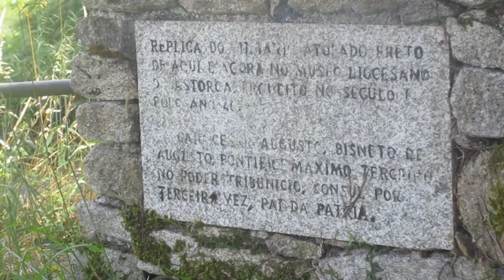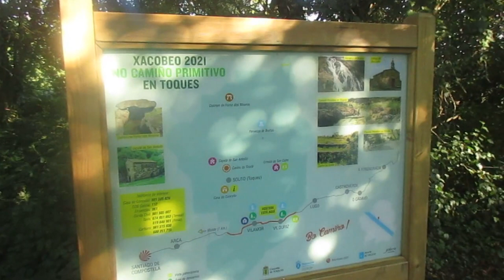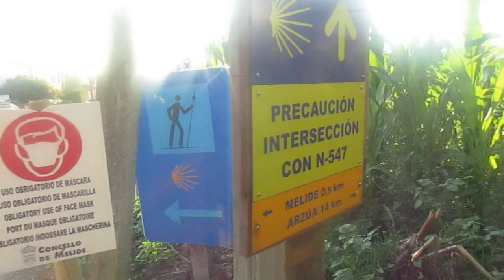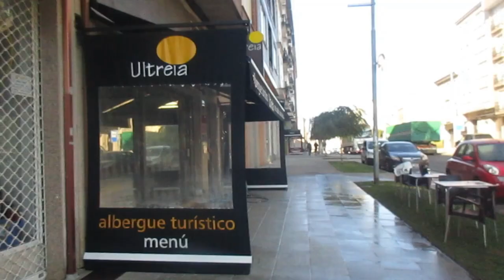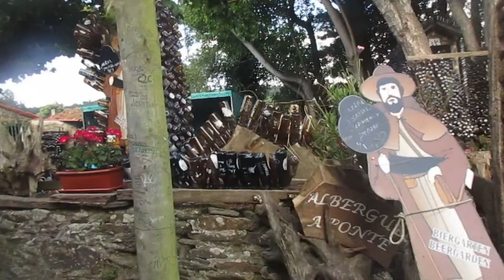Microaventura a Lugo - Parte II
Regreso a Pontevedra por el  precioso Camino primitivo de Santiago y el embotellado Francés.
.▶Sigue leyendo  👇
Si compras 🤗a través de estos links me ayudarás un poco: